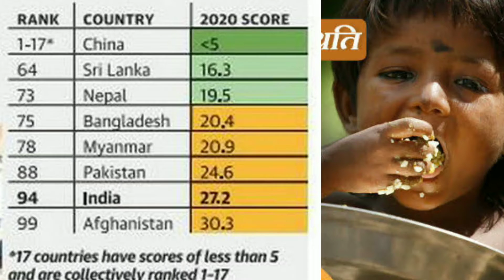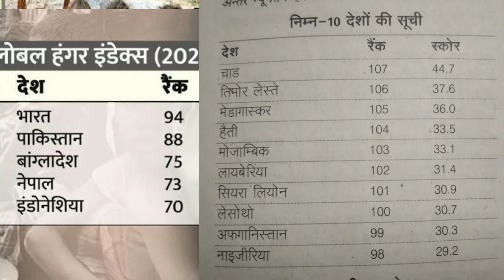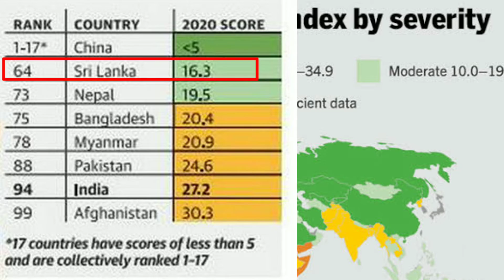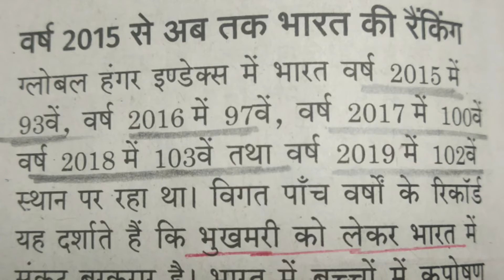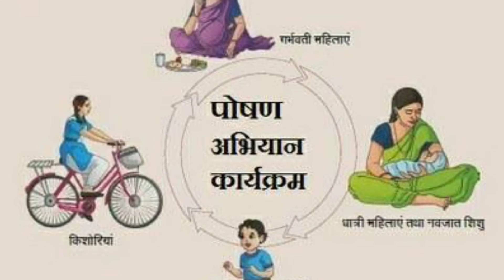Global Hunger Index2020/वैश्विक भूखमरी सूचकांक/भारत में भूखमरी की स्थिति।Lockdown study/Shyam shukla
वैश्विक भूखमरी सूचकांक
भारत में भूखमरी की स्थिति।
भुखमरी में भारत का स्थान
Lockdown study/
Shyam shukla